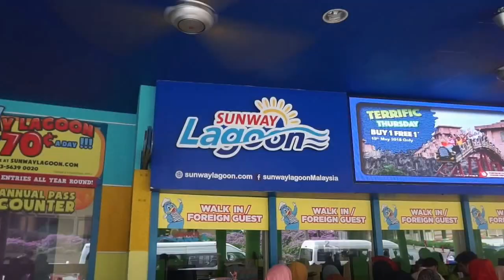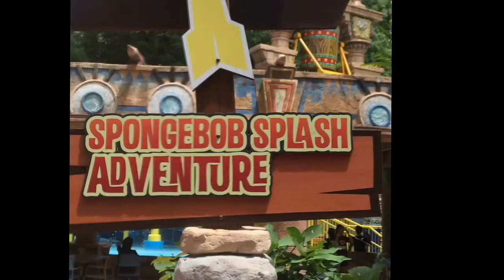IN THE CITY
Y.O.L.O.